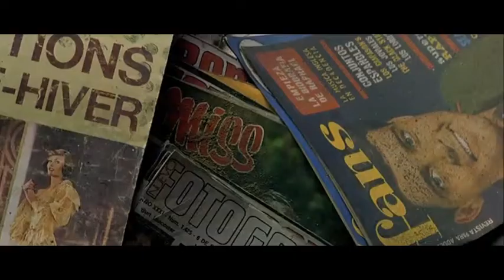La mala educación _ Petra Martinez